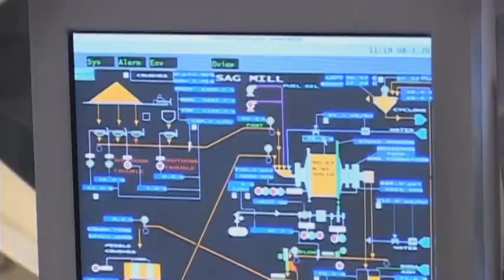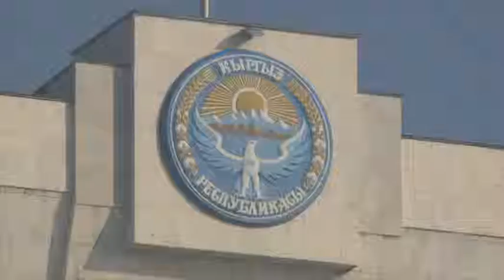Rus Film Bishkek 25 gotov